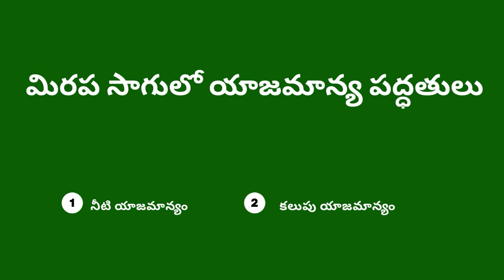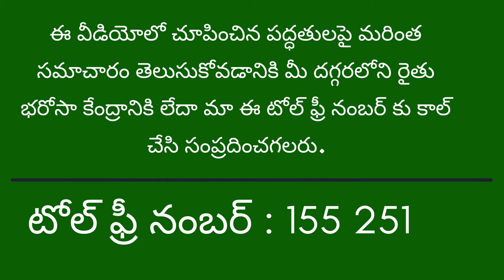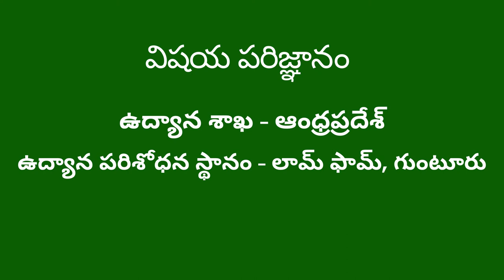మిరప సాగులో యాజమాన్య పద్ధతులు_DoH AP